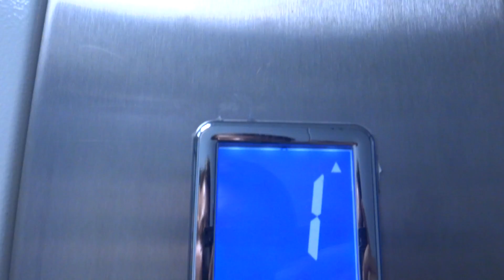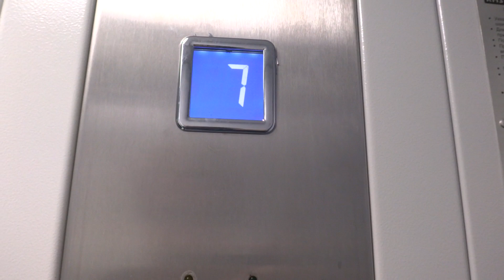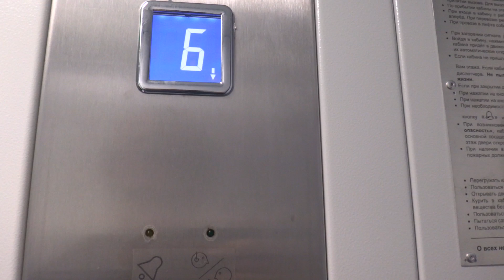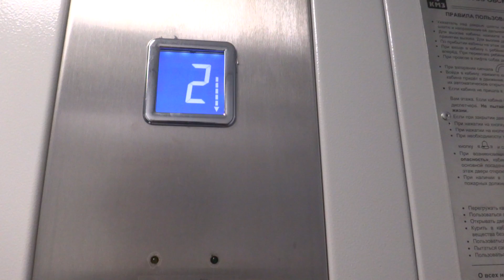Электрический лифт (г. Королев), V=1 м-с, г-п 400 кг (98), музыкальный лифт КМЗ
Проспект Королёва 6Б
Грузовой был ранее снят